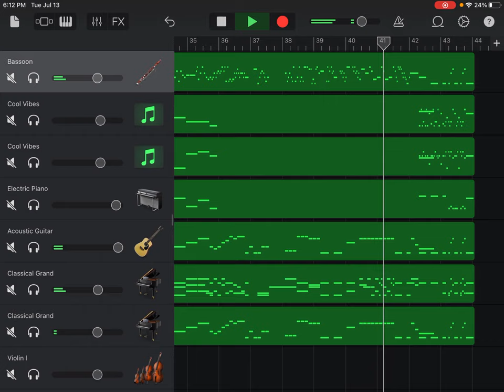Bassoon Concerto in A Minor, RV 498, III Allegro, Antonio Vivaldi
Requested by @Qonah Mobarak